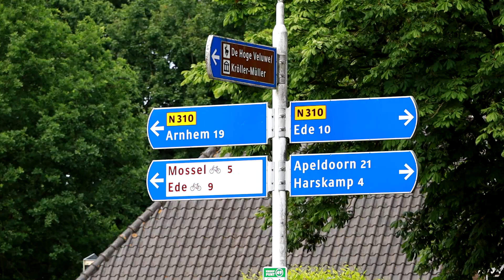Eindelijk een visie op Otterlo! (XON Nieuws)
Leefbaarheid, natuur en recreatie zijn kernbegrippen in de opgestelde visie over Otterlo. Dit laat het college van burgemeester en wethouders van de gemeente Ede weten aan de gemeenteraad. In een toelichting laat B en W weten: “Samen met Otterlo’s Belang, de belangenvereniging van Otterlo, bewoners, ondernemers en andere betrokkenen is gewerkt aan een visie op Otterlo”. Otterlo’s Belang is blij dat er nu eindelijk er een visie ligt.